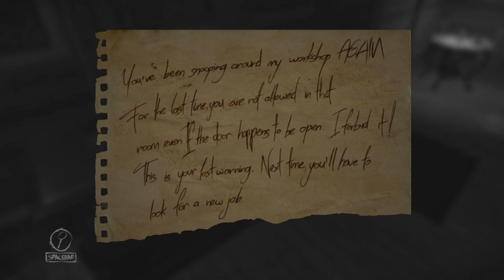Layers of Fear | Two | THIS IS GETTING SCARY!!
Become a tormented artist!